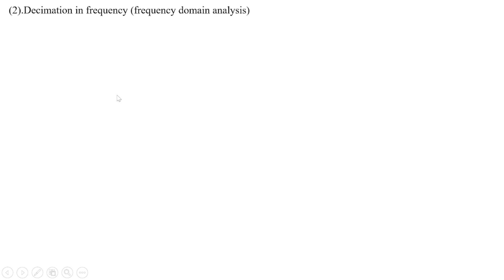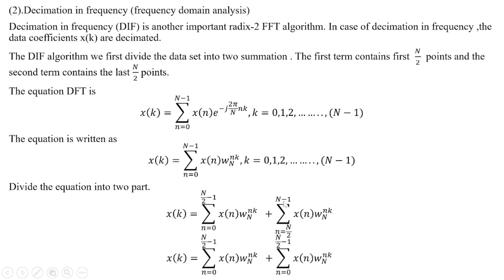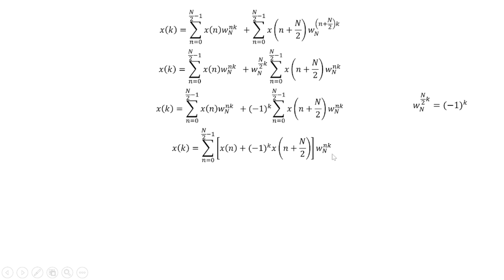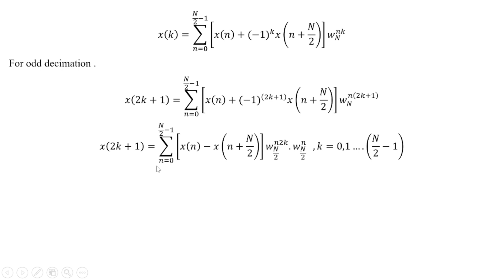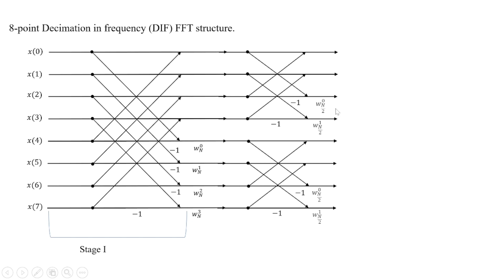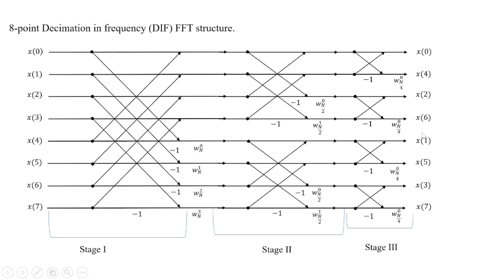05 Decimation in Frequency FFT(time domain analysis)’s equation | 8-Point DIF FFT structure |AL AMIN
In this comprehensive video, we dive deep into the world of Fast Fourier Transform (FFT) and its various types. We begin by discussing the different types of FFT algorithms, including Radix-2 FFT, Radix-4 FFT, and Mixed Radix FFT, shedding light on their characteristics and applications.

Next, we delve into the Decimation in Time FFT algorithm, a fundamental technique used for time domain analysis. We explain the equation behind this algorithm, which involves recursively decomposing the DFT computation into smaller subproblems.

Furthermore, we dissect the 8-point bit-reversal structure, a crucial component of FFT algorithms, which rearranges the input data to facilitate efficient computation.

We then explore the butterfly structure, a key concept in FFT algorithms, which illustrates the computation flow and data flow within the FFT process.

Finally, we present a complete 8-point Decimation in Time FFT structure, combining all the aforementioned components to provide a comprehensive understanding of how FFT algorithms are implemented in practice.

Whether you're a student, researcher, or enthusiast interested in signal processing and algorithmic techniques, this video offers valuable insights into FFT algorithms and their applications.